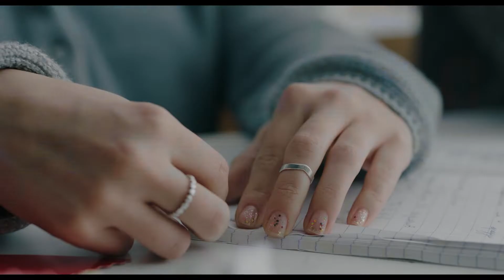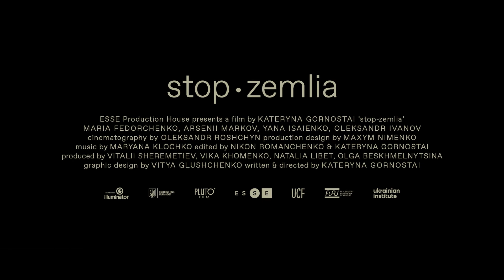STOP - ZEMLIA by Kateryna Gornostai (2021, Ukraine)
Navigating the emotional turmoil of waiting for life to begin while hanging around with classmates – a radical, authentic, and sensitive insight into the unsettling feeling of being young and an inside perspective on Ukrainian youth.

The introverted high-school girl Masha sees herself as an outsider unless she hangs around with Yana and Senia who share her non-conformist status. While she is trying to navigate through an intense time of the pre-graduation year, Masha falls in love in a way that forces her out of her confort zone. From a debutant Ukrainian director Kateryna Gornostai, a deeply personal story about self-discovery and the patience it requires.

About Pluto Film:
Pluto Film is a world sales and festival distribution company devoted to bringing quality feature films to the international market and audiences. In focus are arthouse and cross-over films, especially by emerging talents. We are passionate about engaging global cinema.